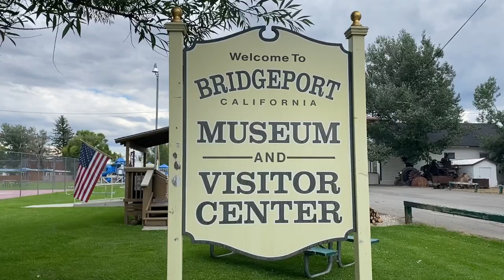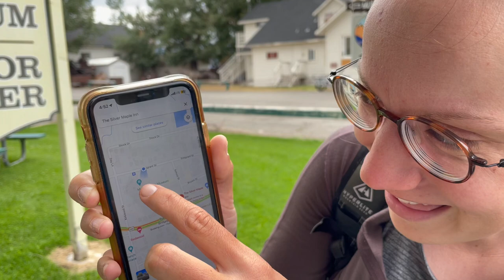PCT 2023: Ashland to Sonora Pass pt. 3 // Day 159 // 8.22.23